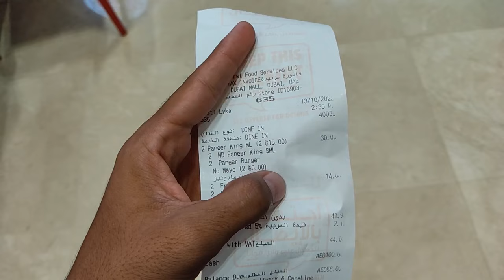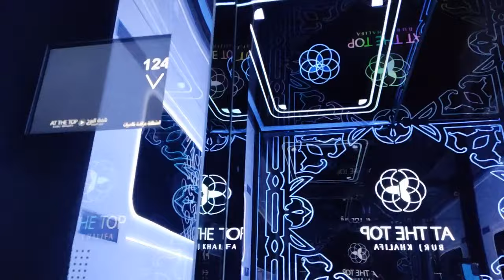| DUBAI Vlog | Part 2 |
Hello guys,
I know it's been a long time for part 2 but I promise you that now my Dubai vlog series is almost up and running I'll be uploading back to back so stay tuned...
This is the next part of the Dubai vlog series I have cover in this vlog Dubai Mall, Burj Khalifa and Fountain Show (I muted the fountain show song due to copyright issues)